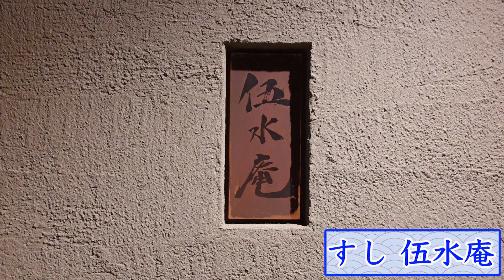234キロ「本鮪食べ比べ」赤身・背トロ・血合いぎし…旨さ七変化【すし 伍水庵】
【本日のお店】
福岡県福岡市「すし 伍水庵」
おまかせ　17500円（ビール追加）
住所：福岡県福岡市中央区荒戸2-2-8 ロワールマンション大濠Ⅱ1F

[Today's shop]
Fukuoka City, Fukuoka Prefecture ""
Random 17500 yen（1 additional）

★スペシャリテ〜Today's special〜★
鮪尽くし（赤身、背トロ、血合いぎし、トロたく）　〜Tuna、Medium fatty tuna〜